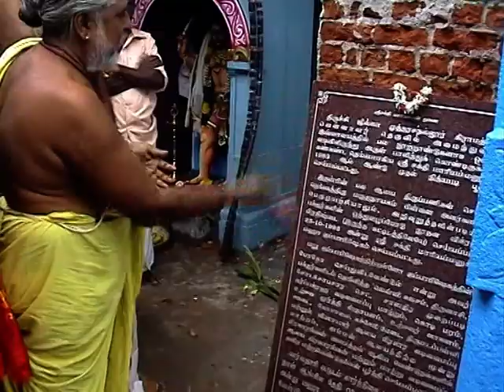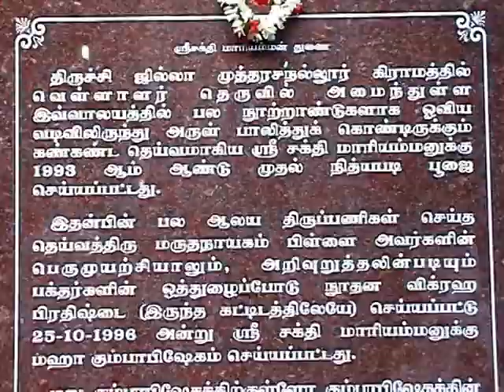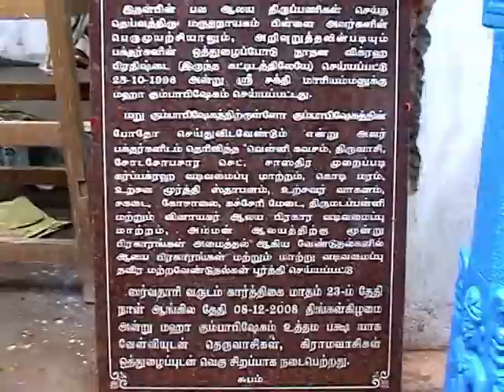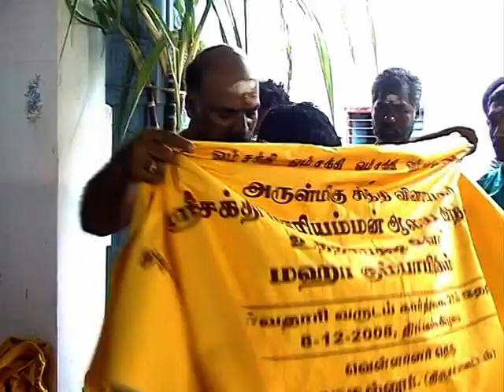SAKTHI KUMBABISEKAM PART 29